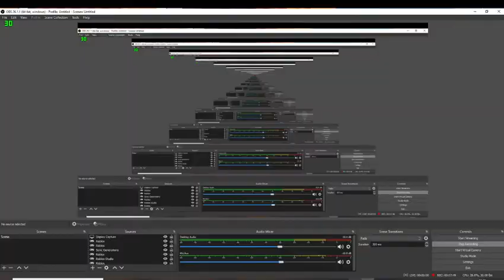Sonic Dreams + Simple Sonic Story | Roblox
I Love To Die In The Air